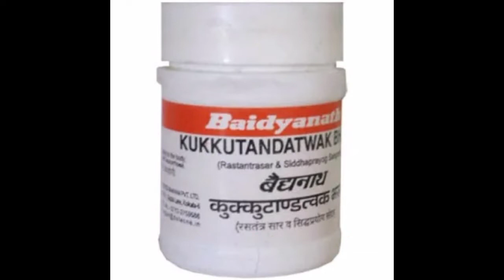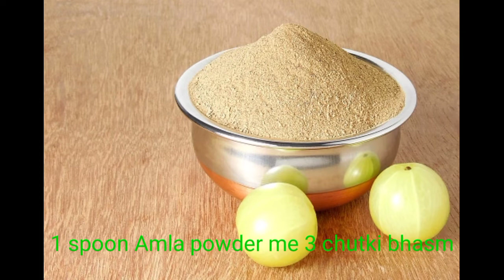कुक्कुटाण्डत्वक भस्म बनाने की विधि kukuttandtwakbhasm egg cell powder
@Ashonileeches5944 कुक्कुटाण्डत्वक भस्म एक आयुर्वेदिक-निस्तापित औषधि है जिसका निर्माण मुर्गी के अण्डों के छिलकों से किया जाता है। आयुर्वेद के अनुसार, कुक्कुटाण्डत्वक भस्म सबसे अच्छा कैल्शियम पूरक है। अण्डों के छिलकों को चंगेरी के रस के साथ संसाधित किया जाता है और फिर भस्म बनाने के लिए उसका निस्तापन किया जाता है। इसका प्रयोग लगभग 3 मंथ करने से  नया बाल आने लगता हैं